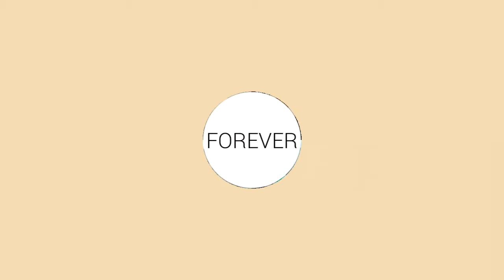ÚLTIMO CULTO DO ANO 2015-AD.FAMA KIDS V.PEDROSO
A PRESENÇA DE DEUS FOI MARCANTE